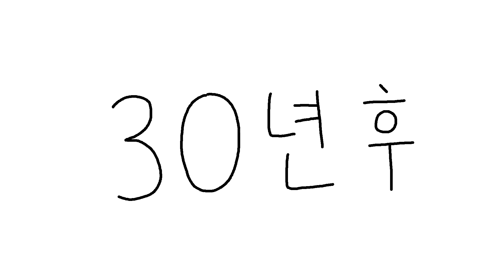[짤툰 오리지널] 국밥충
[배급 : 빅픽처팀] [기획 : 비크리스피] [제작 : 짤태식]